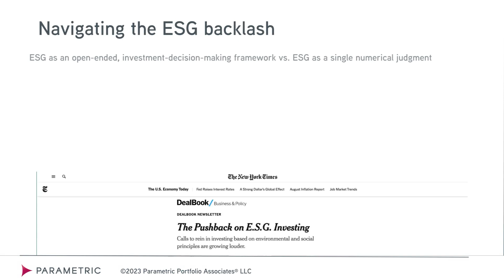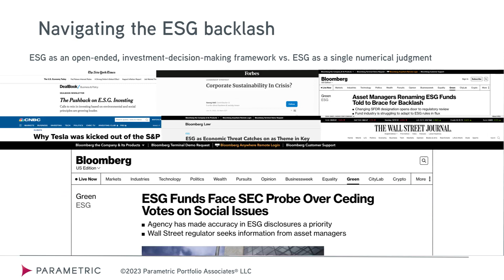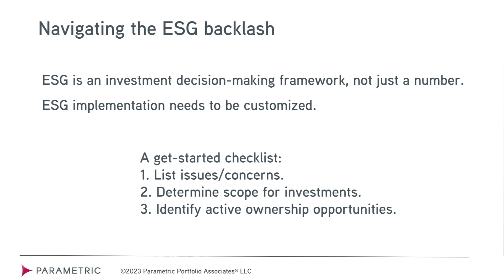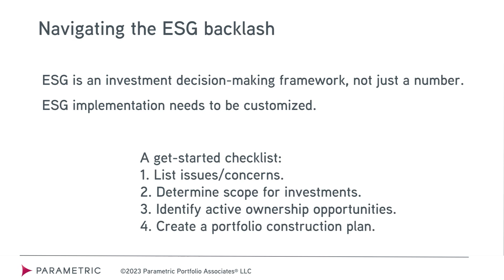Navigating the ESG Backlash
Investing around environmental, social, and governance (ESG) concerns is becoming increasingly popular. It’s also facing increasing scrutiny. Learn what’s behind the backlash.
Parametric is a leading direct indexing provider, according to a 2021 study by Cerulli Associates.

Parametric makes passive investing personal.